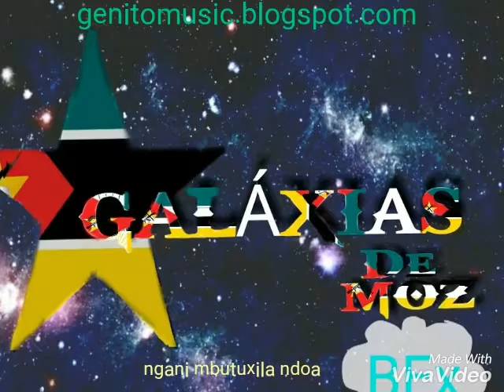Galaxias de moz- ngani mbutuxila ndoa